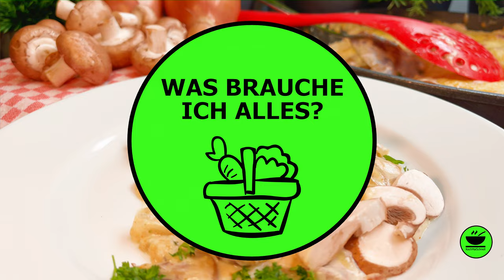Puten Zwiebelschnitzel überbacken 🧀 von KochMalSchnell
Puten Zwiebelschnitzel überbacken 🧀 ist ein schnelles Pfannengericht, das ich mit einer wunderbar cremigen Frischkäsesauce zubereite. Es ist einfach in der Zubereitung aber dennoch lecker und wer kann schon mit Käse überbackenem Fleisch mit Zwiebeln widerstehen? Ihr auch nicht? Dann schaut euch das Video an!

___________ *Küchengeräte* 🍲 ___________

___________ *Küchenutensilien* 🔪 ___________